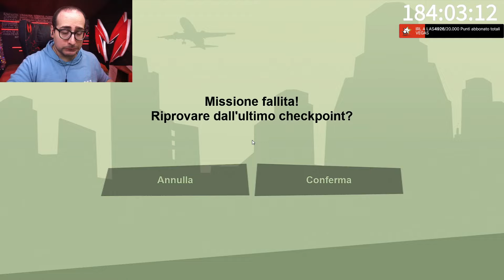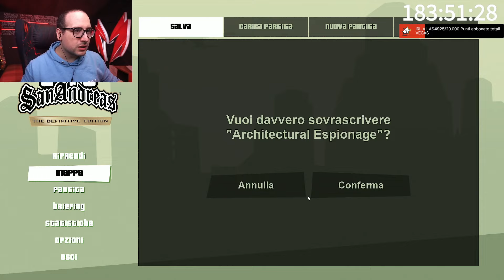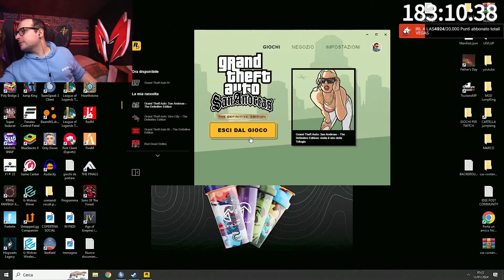[LIVE] GTA SAN ANDREAS #16 del 11 GENNAIO 2024